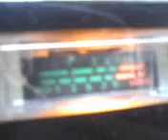PINEAPPLE JUICE & MR . BABYBOY ROCKING IT FROM CA. !